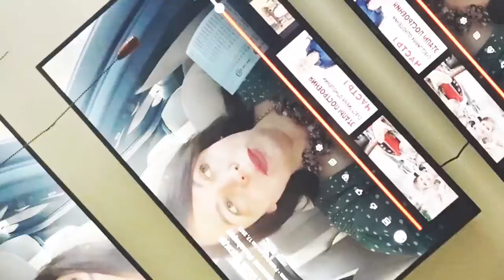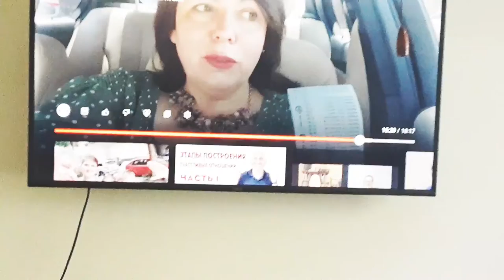Лена Хэппи спросила, где покупать стильную одежду в Орландо.